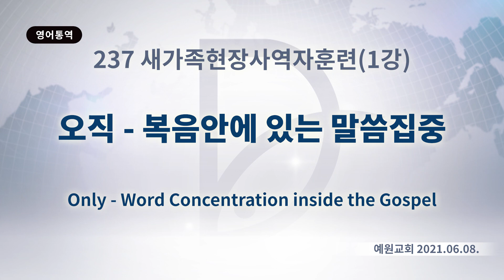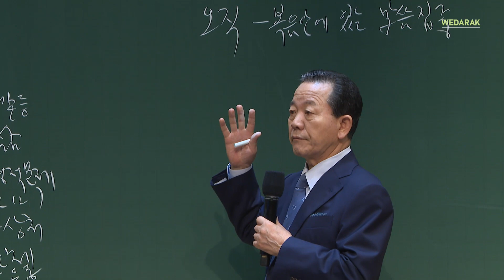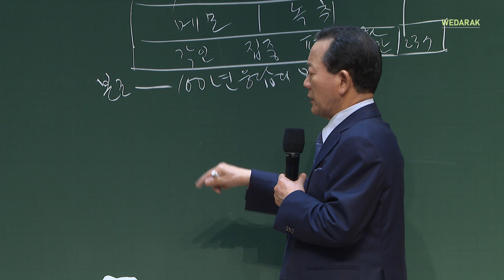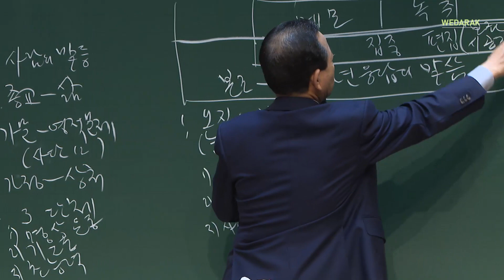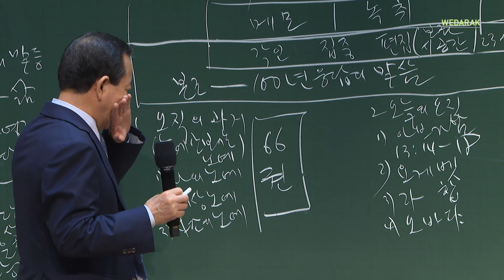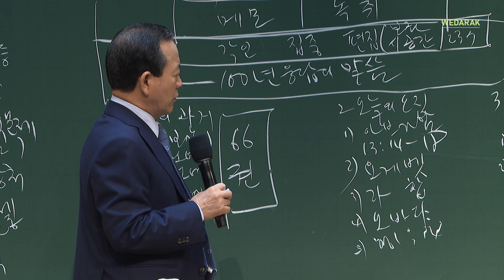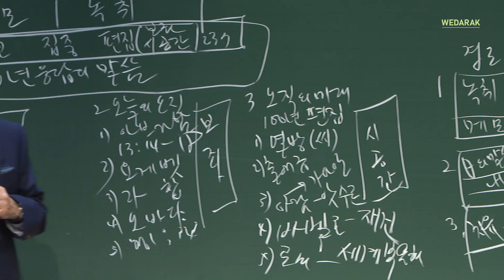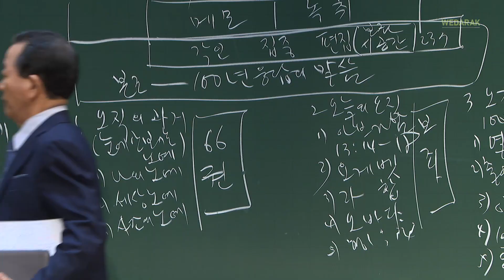(기도수첩 2021.11.26) 2021년6월8일 237새가족현장사역자훈련(1강)